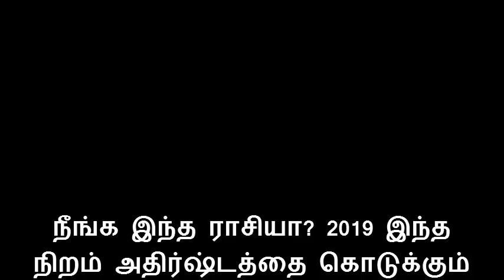2019 - உங்கள் ராசிக்காரர்களுக்கு இந்த நிறம் அதிர்ஷ்டத்தை கொட்டும்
நீங்க இந்த ராசியா? 2019 இந்த
நிறம் அதிர்ஷ்டத்தை கொடுக்கும்
2019 - For your racers
This color is lucky
2019 - உங்கள் ராசிக்காரர்களுக்கு
இந்த நிறம் அதிர்ஷ்டத்தை கொட்டும்

2019 this
The color will give you luck